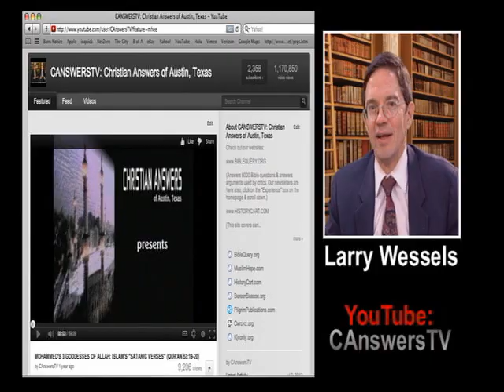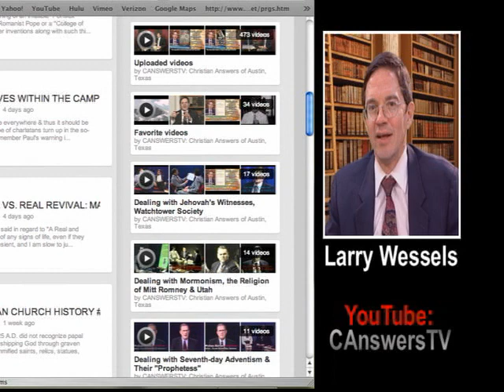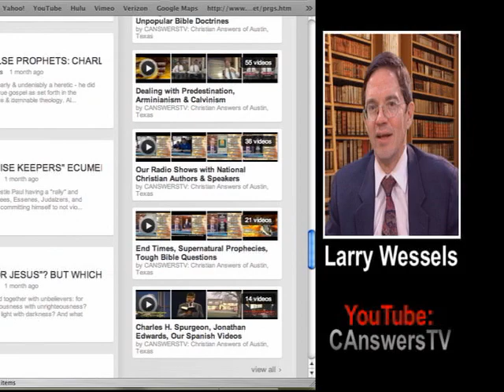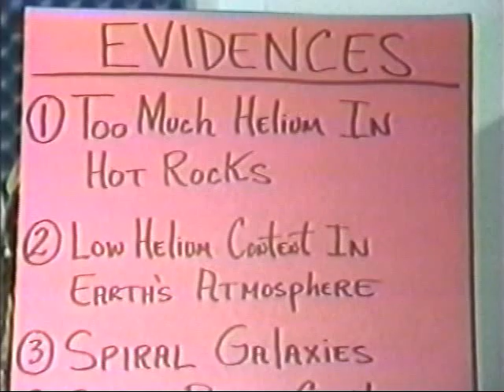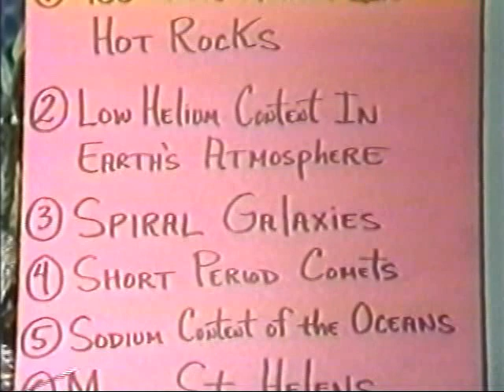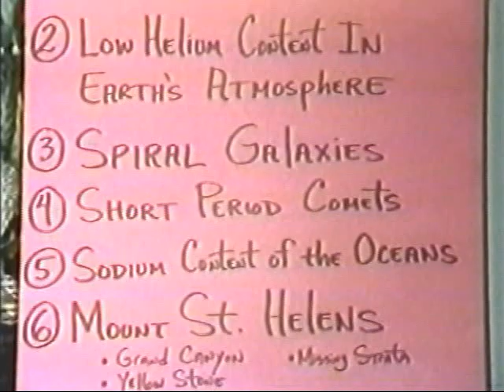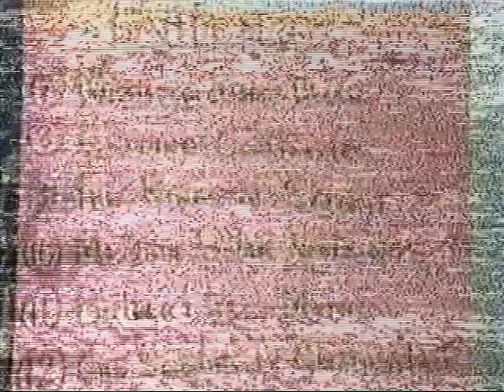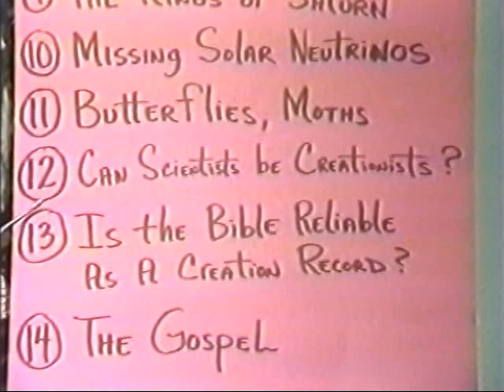ONE CREATIONIST VS. TWO EVOLUTIONISTS DEBATE: INTELLIGENT CREATION VS. MINDLESS CHAOS, LUCK & CHANCE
A free written transcript of this message is available Free written transcripts of this message are available in 20 languages called "Dealing with Darwin's Metaphysical Evolution Religion." A formal debate between Walter Brown, Ph.D, Massachusetts Institute of Technology (M.I.T.) representing Creation Science versus two evolution professors representing evolutionary global species development from unintelligent & random chaos. Larry Wessels, director of Christian Answers of Austin, Texas/ Christian Debater (YouTube channel: CANSWERSTV with 19 playlists on numerous topics; websites presents this formal debate featuring Dr Walter Brown. Dr Brown received a Ph.D. in mechanical engineering from the Massachusetts Institute of Technology (MIT), where he was a National Science Foundation Fellow. He has taught college courses in physics, mathematics, and computer science. Brown is a retired Air Force full colonel, West Point graduate, and former Army Ranger and paratrooper. Assignments during his 21 years of military service included: Director of Benet Laboratories (a major research, development, and engineering facility); tenured associate professor at the U.S. Air Force Academy; and Chief of Science and Technology Studies at the Air War College. For much of his life Walt Brown was an evolutionist, but after years of study, he became convinced of the scientific validity of creation and a global flood. Since retiring from the military, Dr. Brown has been the Director of the Center for Scientific Creation and has worked full time in research, writing, and teaching on creation and the flood. The 8th Edition of "In the Beginning: Compelling Evidence for Creation and the Flood" by Dr. Walt Brown is available online. For those who wish to know more about Walt Brown, a new book ("Christian Men of Science: Eleven Men Who Changed the World" by George Mulfinger and Julia Mulfinger Orozco) devotes a chapter to Brown

Special thanks to Dr Michael Girouard, associate speaker for the Institute for Creation Research

Opposing Dr Brown in this formal debate are two professors holding to Darwin's theory of evolution. Dr Dick Richardson holds a Bachelor of Science from Texas A & M University in Plant & Soil Science, a Master of Science from North Carolina State University in Plant Genetics & a Ph.D from N.C. State in Genetics. Dr Richardson's associate in this debate is Steve Bratteng. Mr. Bratteng holds a Bachelor of Science in Biology/ Biological Science from the University of Texas at Austin & a Master of Arts in Botany from the University of Texas at Austin. This debate took place in Cedar Park, Texas which is northwest of Austin, Texas near Larry Wessels' home (Wessels' "In Defense of the Faith" team recorded the event at the Hill Top Center).

The Hydroplate Theory: An Overview:

New evidence shows that the earth has experienced a devastating, worldwide flood, whose waters violently burst forth from under earth's crust. Standard "textbook" explanations for many of earth's major features are scientifically flawed. We can now explain, using well-understood phenomena, how this cataclysmic event rapidly formed so many features. These and other mysteries listed below are best explained by an earthshaking event, far more catastrophic than almost anyone has imagined:

Mid-Oceanic Ridge
Earth's Major Components
Oceanic Trenches, Earthquakes, and the Ring of Fire
Magnetic Variations on the Ocean Floor
Submarine Canyons
Coal and Oil
Methane Hydrates
Ice Age
Frozen Mammoths
Major Mountain Ranges
Overthrusts
Volcanoes and Lava
Geothermal Heat
Strata and Layered Fossils
Limestone
Metamorphic Rock
Plateaus
The Moho and Black Smokers
Salt Domes
Jigsaw Fit of the Continents
Changing Axis Tilt
Comets
Asteroids and Meteoroids
Earth's Radioactivity

The hydroplate theory resolves all these mysteries.

But first, what is a hydroplate? Before the global flood, considerable water was under earth's crust. Pressure increases in this subterranean water ruptured that crust, breaking it into plates. The escaping water flooded the earth. Because hydro means water, those crustal plates will be called hydroplates. Where they broke, how they moved, and hundreds of other details and evidence all consistent with the laws of physics constitute the hydroplate theory and explain to a great extent why the earth looks as it does.

Genesis 1:1